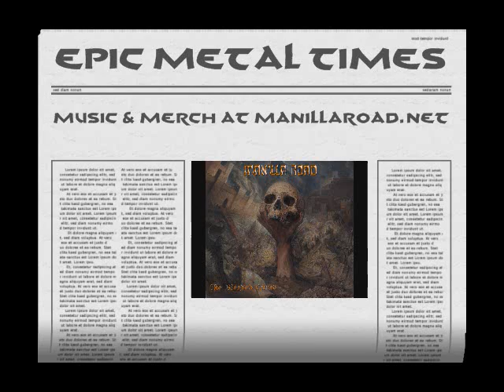Manilla Road - Falling from the album The Blessed Curse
The song Falling from the album The Blessed Curse by Manilla Road